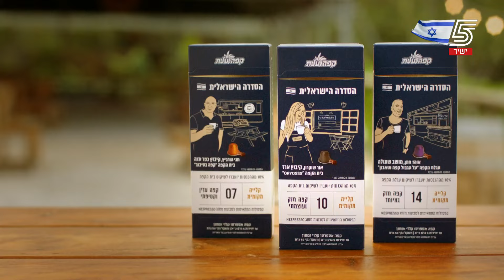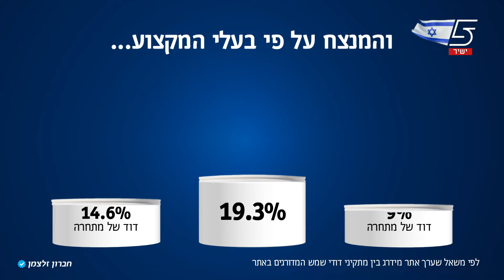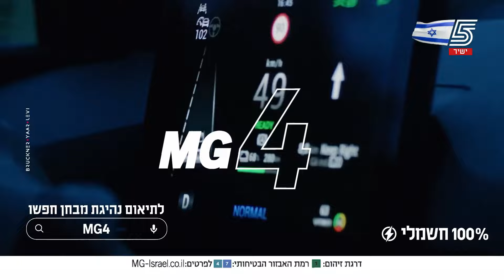משחק מלא, מחזור 6: הפועל ירושלים - עירוני נס ציונה